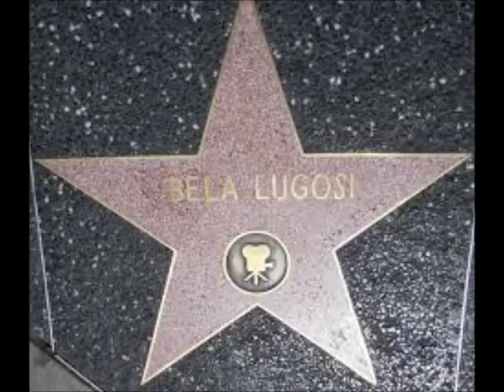Lon Chaney Jr. Star Fund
The video is to help raise money and awareness to help Lon Chaney Jr. get a star on the Hollywood Walk of Fame. This is a link to donate Lugosi Theatre is formerly known as Dusty Old Movies